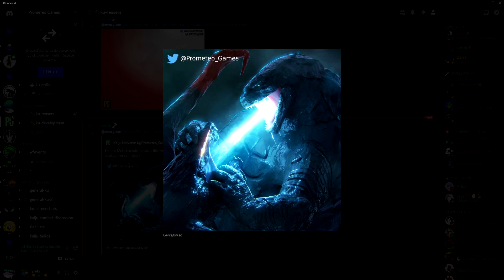Female Muto Remodel Kaiju Universe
Coming this Week!